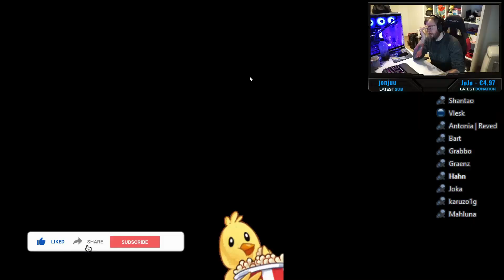Vlesk RETTET Baso! 💖 Among Us Highlights #51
CREATOR CODE: DETOX

🎬 In diesem Video:

Baso
Broeki
Dhalucard
Hahn
Kutcherlol
Laraloft
Lpgjustjonny
Royalphunk
Rumathra
Shantao
Sirsteveg
Trilluxe
Vlesk
Zander